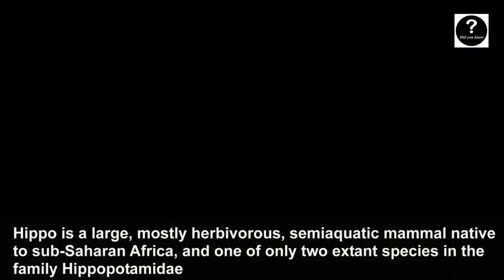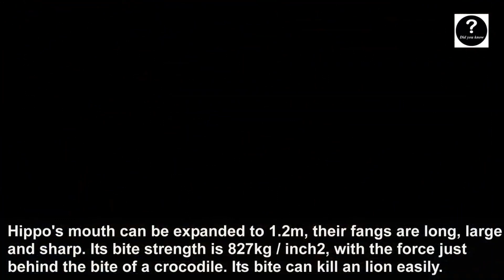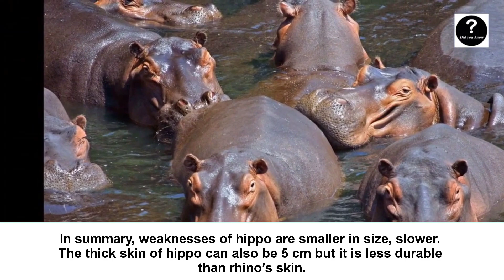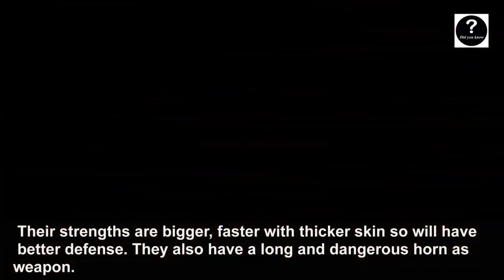Hippopotamus vs Rhinoceros, Who Would Win #19 - Did you know?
Hippopotamus vs Rhinoceros, Who Would Win?

Did you know? brings you the most interesting facts and battle analysises about animals, dinosaurs, kaiju like Godzilla, super heroes like Superman, famous killers like Jason, Michael,. also some movie reviews about them.

6. Batman vs Iron man
7. King Kong vs Indominus Rex
10. The Big Show vs Gorilla
11. Keizer Ghidorah vs Destoroyah
12. Killer Whale vs Great White Shark
13. Siberian tiger vs Kodiak bear
14. Polar bear vs Kodiak bear